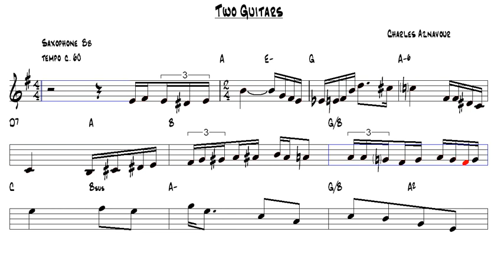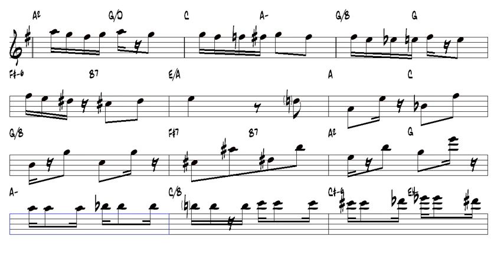Two Guitars Charles Aznavour Tenor Sax